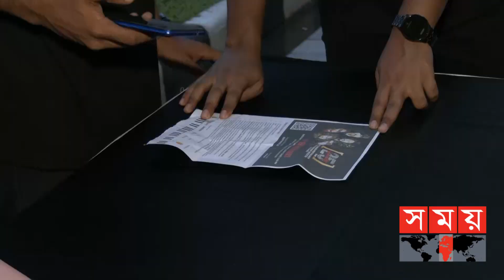শিরোনামহীন কেন এতো জনপ্রিয়? | Shironamhin Concert | Fans Reaction | Somoy Entertainment |SomoyTV